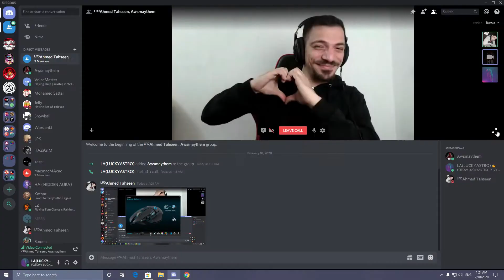اوس وحركاته | NAGAMER